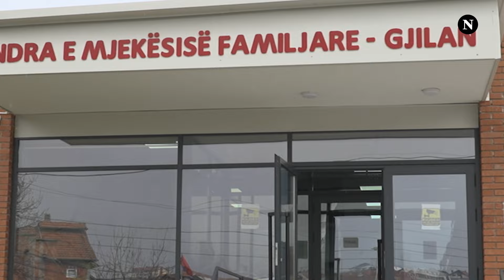U hap para katër muajsh me shumë bujë e gëzim,myku bën namin në QMF-në e Gjilanit.